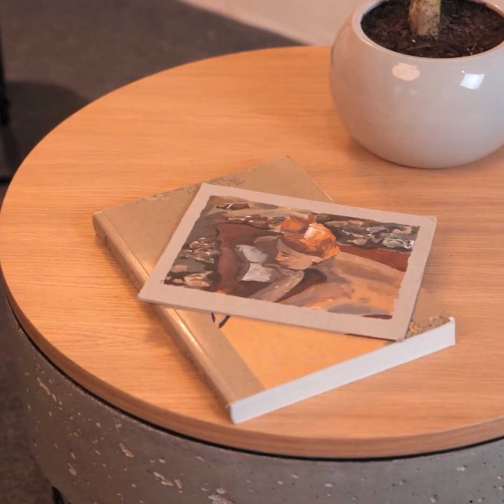Beautiful Cement Crafts You'll Want To Have In Your House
Timestamps:
0:04 DIY table
1:57 Cement decoration
5:01 Decorative pond
9:44 Cement candle